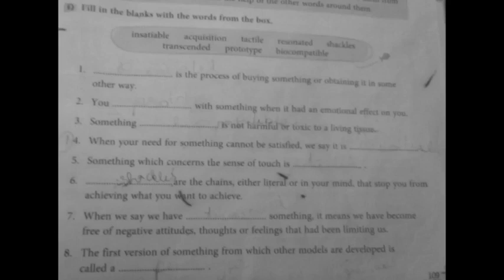NEW ENGLISH FERRY=Class 7= THE PEOPLE'S PRESIDENT = EXERCISE A